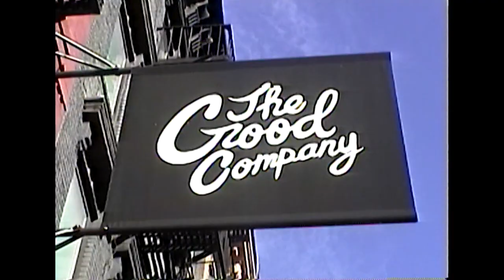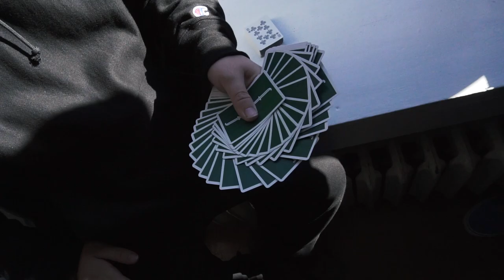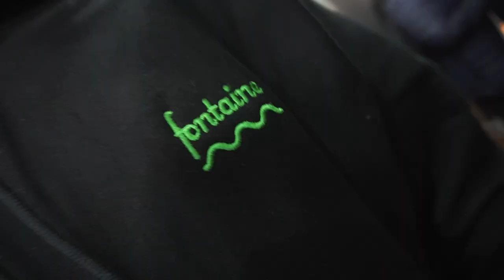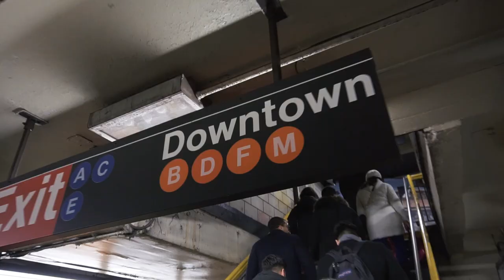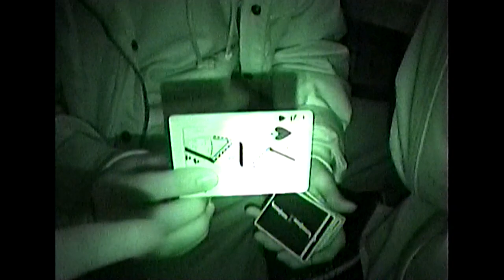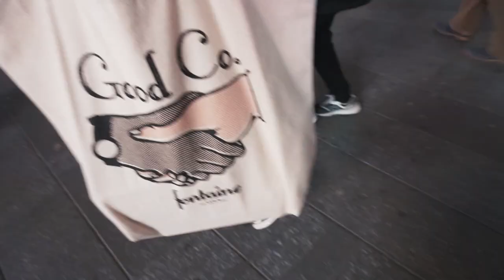Fontaine x The Good Co. // NYC popup